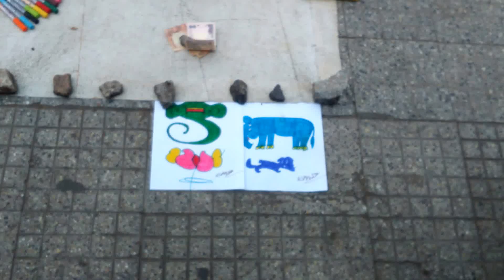Impossible is Nothing || Differently abled person drawing with his feet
You can see this man near MG Road Metro Station,  Bengaluru.